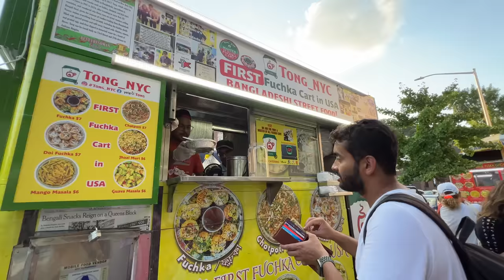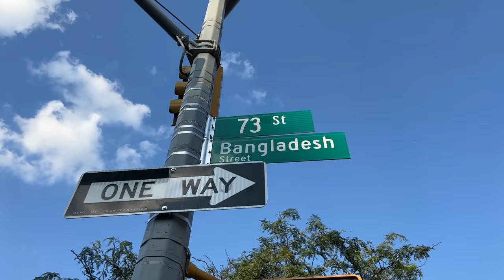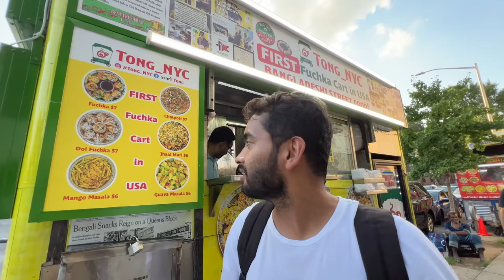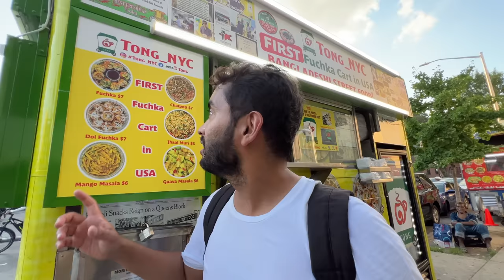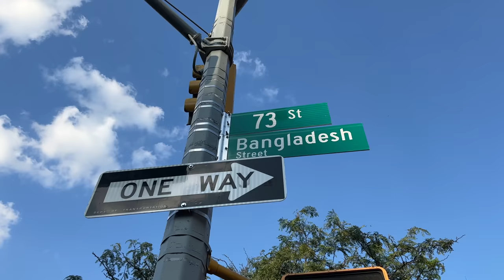আমেরিকায় এক টুকরা বাংলাদেশ! | 🇺🇸 NEW YORK -এ বাংলাদেশ নামে রাস্তা! | Bangla Town In Jackson Heights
🇺🇸 আজকে আমেরিকায় এক টুকরা বাংলাদেশ আবিষ্কার করলাম! বিদেশে এসে পুরাই পেলাম দেশের একটা আমেজ।

🇺🇸 Today we will be exploring Jackson Heights in New York which has a street named BANGLADESH STREET!